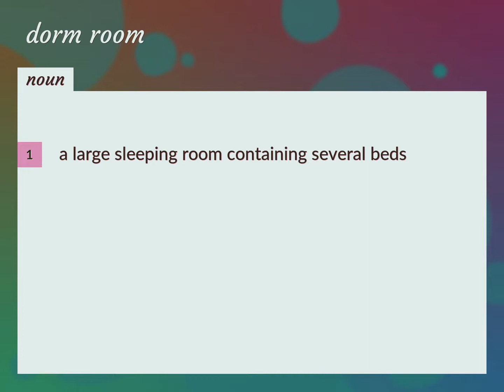Dorm room | meaning of Dorm room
What is DORM ROOM meaning?